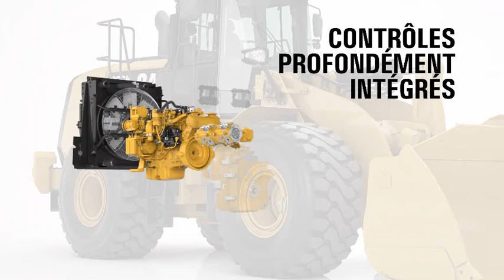Cat® 966K XE Wheel Loader in Action | INTERMAT Trailer (French)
The 966K XE has been engineered to deliver superior efficiency by utilizing an integrated Cat continuously variable transmission system. This trailer was produced promoting Cat products at INTERMAT 2012 in Paris, France.